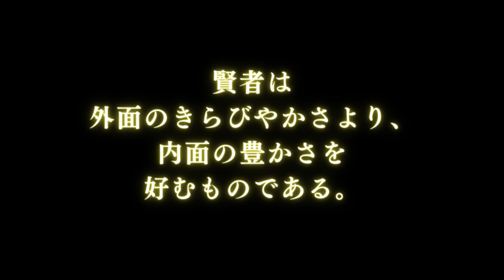【朗読】3日の指針 #01（日本語）／「日々の指針」西園寺 昌美 著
■書籍「日々の指針」の朗読動画です

・日次は9時、週次は火曜7に投稿予定です。（いずれも日本時間）